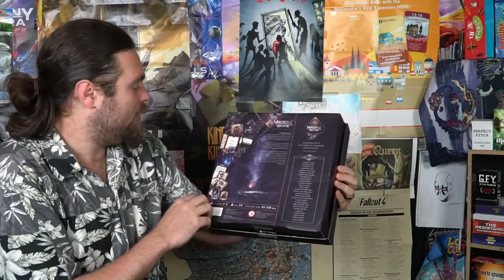Machina Arcana - Kickstarter - Board Game Review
Machina Arcana Review by Unfiltered Gamer

Check out Machina Arcana at: Coming Soon!